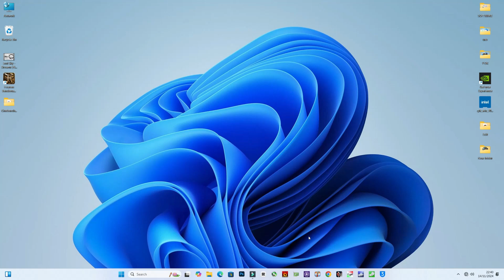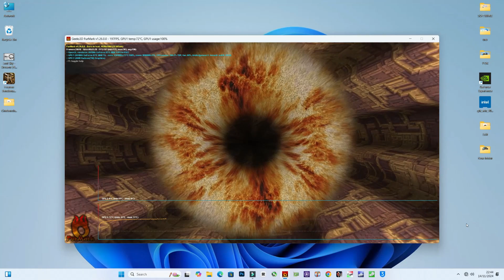Zotac RTX 4060 Ti FurMark Test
In this video I Am Rambo Tell You That Zotac RTX 4060 Ti FurMark Test

Rambo Tech
@Rambo Tech

zotac rtx 3060 ti furmark,
zotac gaming rtx 4060 ti,
4060 ti furmark,
zotac gaming geforce rtx 4060 ti,
zotac rtx 4060 ti,
rtx 3060 ti furmark test,
3060 ti furmark test,
zotac rtx 3060 furmark,
zotac rtx 4060 ti benchmark,
rtx 3060 ti furmark,
rtx 4060 ti furmark,
3070 ti furmark test,
zotac geforce rtx 4060 ti
zotac rtx 4060 ti 16gb,
zotac nvidia geforce rtx 4060 ti,
zotac geforce rtx 4060 ti 8gb gddr6 twin edge oc,
zotac geforce rtx 4060 ti twin edge oc 8gb,
zotac geforce rtx 4060 ti twin edge oc white edition,
zotac geforce rtx 4060 ti twin edge oc,
zotac geforce rtx 4060 ti 16gb twin edge oc,
zotac gaming geforce rtx 4060 ti twin edge oc,
zotac rtx 4060 ti twin edge oc 8gb,
zotac nvidia geforce rtx 4060 ti amp,
zotac nvidia geforce rtx 4060 ti twin edge,
zotac nvidia geforce rtx 4060 ti 16gb,
amd r5 5500-a520m-a pro-zotac rtx 4060 ti-500gb m.2 ssd-16gb ram,
zotac gaming 4060 ti,
rtx 4060 ti zotac spider man,
zotac geforce rtx 4060 ti amp spider-man-edition,
zotac geforce rtx 4060 ti 8gb twin edge oc spider-man,
zotac geforce rtx 4060 ti twin edge oc spider man,
zotac rtx 4060 ti spider man,
zotac gaming geforce rtx 4060 ti 16gb amp spider-man,
rtx 4060 ti msi vs zotac,
zotac rtx 4060 ti spider man unboxing,
zotac gaming rtx 4060,
zotac geforce rtx 4060 ti 8gb twin edge oc,
zotac rtx 4060 ti twin edge 16gb review,
zotac rtx 4060 8gb,
zotac rtx 4060 ti white,
zotac gaming geforce rtx 4060 ti 8gb twin edge gddr6,
zotac gaming geforce rtx 4060 ti 8gb,
zotac rtx 4060 ti 8gb twin edge,
4060 ti 16gb ram,
4060 ti gameplay,
zotac rtx 4060 vs 3060 ti,
zotac rtx 4060 ti 16gb test,
zotac rtx 4060 ti 16gb amp,
rtx 4060 ti zotac white,
zotac geforce rtx 4060 ti twin edge oc white,
zotac rtx 3060 ti vs 4060,
zotac gaming geforce rtx 4060 ti 16gb review,
vga zotac geforce rtx 4060 ti amp - 16gb gddr6,
zotac gaming geforce rtx 4060 ti 8gb twin edge review,
zotac rtx 4060 ti installation,
zotac rtx 4060 ti twin edge 8gb,
zotac gaming geforce rtx 4060 ti amp 16gb gddr6,
zotac zotac 8gb d6 rtx 4060 ti oc spider man,
zotac gaming rtx 4060 ti twin edge 16gb graphics card,
zotac nvidia geforce rtx 4060 ti 16gb amp,
vga zotac gaming geforce rtx 4060 ti 16gb amp,
zotac geforce rtx 4060 ti 16gb gddr6 amp,
zotac gaming geforce rtx 4060 ti 16gb amp,
zotac geforce rtx 4060 ti 16gb amp,
zotac nvidia geforce rtx 4060 ti amp 16gb,
zotac gaming rtx 4060 ti 16gb amp,
zotac gaming geforce rtx 4060 ti amp gddr6,
zotac geforce rtx 4060 ti amp - 16gb gddr6,
placa de video zotac geforce rtx 4060 ti,
zotac rtx 4060 ti amp 16gb graphics card,
zotac rtx 4060 ti amp spider-verse 16gb,
zotac rtx 4060 ti amp,
zotac rtx 4060 ti twin edge,
zotac rtx 4060 ti 16gb review,
zotac rtx 4060 ti review,
zotac rtx 4060 ti twin edge 8gb unboxing,
zotac rtx 4060 ti amp 16gb,
zotac rtx 4060 ti 8gb,
zotac rtx 4060 ti twin edge 16gb,
zotac gaming geforce rtx 4060 ti twin edge d6 8gb,
placa de video zotac geforce rtx 4060 ti 16gb,
zotac gaming geforce rtx 4060 ti 16gb unboxing,
zotac gaming geforce rtx 4060 ti 16gb twin edge,
zotac rtx 4060 ti 8gb gaming geforce twin edge,
zotac rtx 4060 ti gaming test,
zotac gaming geforce rtx 4060 ti 8gb twin edge fortnite,
zotac gaming geforce rtx 4060 ti twin edge 16gb gddr6,
zotac gaming geforce rtx 4060 ti 8gb twin edge oc,
zotac gaming 지포스 rtx 4060 ti twin edge d6 8gb,
zotac gaming rtx 4060 ti 8gb twin edge,
zotac gaming geforce rtx 4060 ti 8gb twin edge,
zotac rtx 4060 ti 8gb twin edge gaming oc spider-man,
zotac rtx 4060 ti twin edge 8gb gaming test,
zotac rtx 4060 ti spiderman edition,
zotac rtx 4060 ti twin edge oc,
zotac rtx 4060 ti twin edge white,
zotac rtx 4060 ti twin edge 8gb review,
zotac rtx 4060 ti twin edge 8gb white,
placa de video zotac geforce rtx 4060 ti twin edge,
placa de video zotac geforce rtx 4060 ti amp 16gb,
zotac geforce rtx 4060 ti 8gb